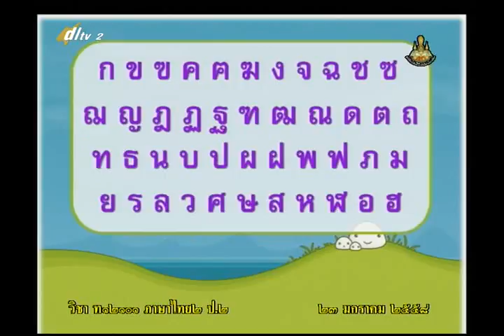074C+2230158+ท+ภูมิใจในภาษา+thaip2+dl57t2